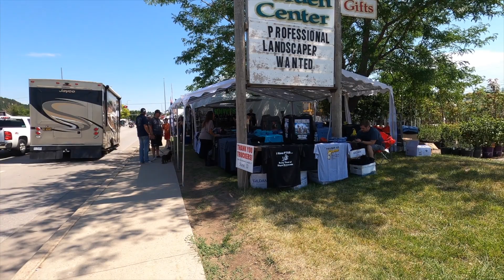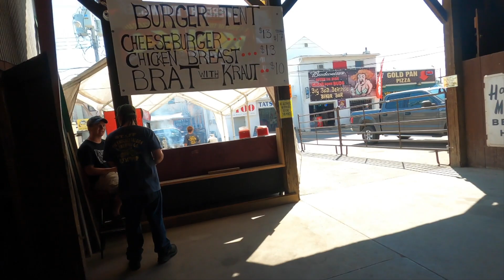STURGIS 2020 OPENING DAY 80TH ANNIVERSARY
Welcome to opening day of the rally as we hit Main Street, check out bike and hit One Eyed Jacks and the Knuckle Saloon.  Saturday, Day 2 of the Rally we are planning to ride to Devils Tower.

Title: Demilitarized Zone
Artist: Ethan Meixsell
Genre: Rock

Title: In The Shadows
Artist: Ethan Meixsell
Genre: Rock

Title: Taking a Beating
Artist: Ethan Meixsell
Genre: Rock